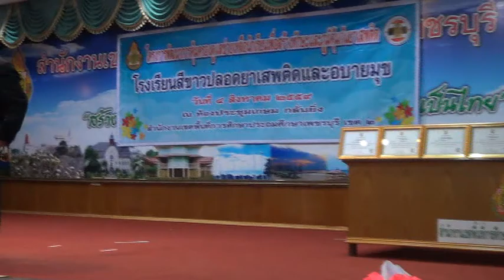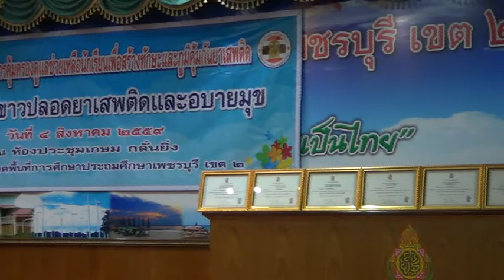003+กล่าวรายงาน+ร ร สีขาว+สพป พบ 2+4ส ค 59